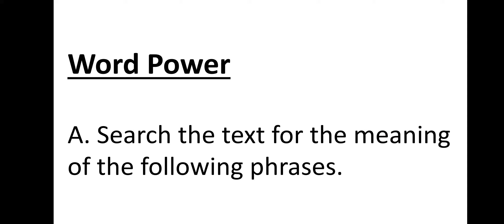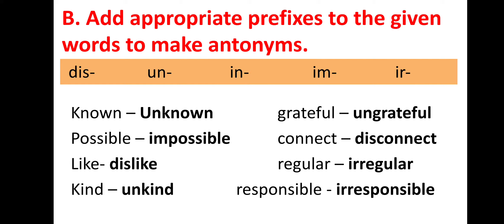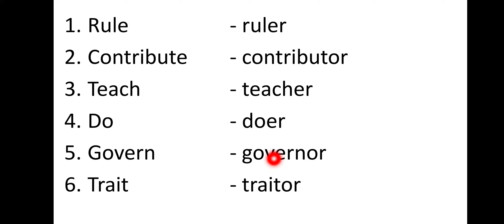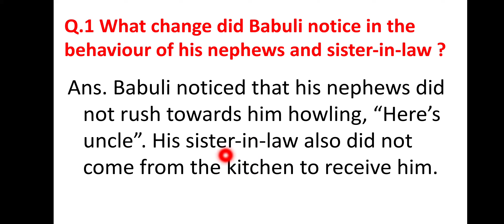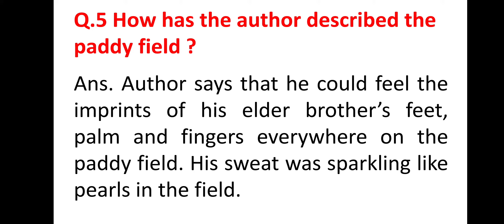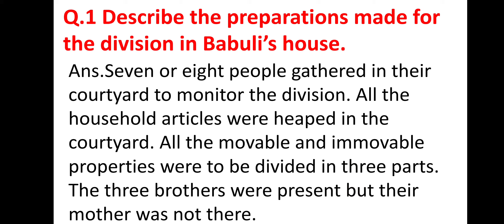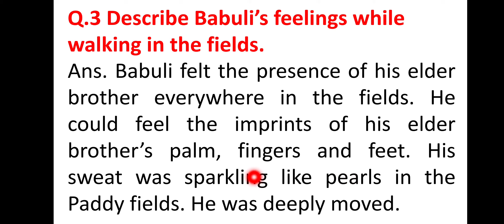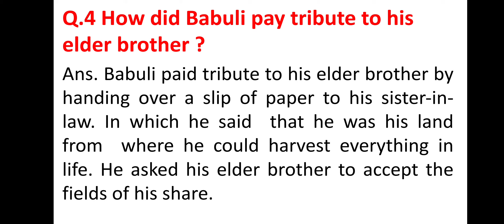The Tribute 2 question answer, Exercise, lesson 10, class 10, general English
Exercise of the lesson— The Tribute II